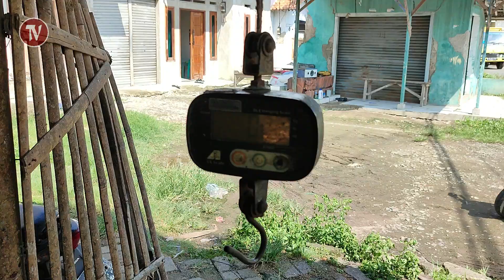PROSES PENGOLAHAN AYAM POTONG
Proses pengolahan ayam potong untuk para penjual.